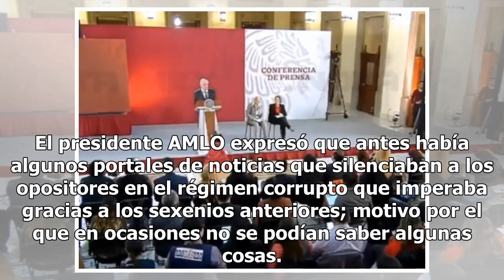AMLO manda fuerte indirecta a Televisa sobre su oscuro pasado en medios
El momento de esclarecer todos los asuntos relacionados con el periodismo en México llegó para el presidente Andrés Manuel López Obrador (AMLO), quien brindó su punto de vista sobre las quejas de la firma Televisa en relación con el supuesto robo de su audiencia debido a las conferencias del mandata...